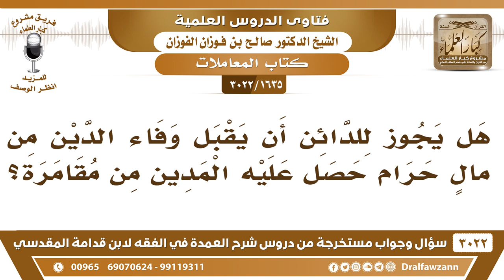[1635 -3022] هل يجوز للدائن أن يقبل وفاء الدين من مالٍ حرام حصل عليه المدين من مقامرة؟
-"[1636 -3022] السؤال: المواد الغذائية المعلبة هل هي تدخل في باب المجهول أم يجوز بيعها؟
الجَوَابُ: هاي معروفة هي معروفة ومضبوطة ما فيها ما فيها غرر، ومعلومةٍ أنواعها ومعلومةٍ مدتها وصلاحيتها، ما فيها غرر، ولا تباع الا كذا، لو فتحت فسدت، ما تباع إلا كذا
للاشتراك في قناة الشيخ صالح الفوزان

للاستفسار والإقتراحات والدعم
رئيس الفريق
لمشروع كبار العلماء